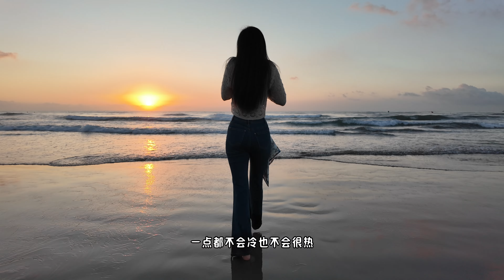西班牙旅行穿搭 | 9月旅行穿搭 | 一起云游 西班牙🇪🇸 Madird-Barcelona-Valencia-Peñiscola | 2024早秋穿搭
点击下方👇看产品信息
YOCO 身高166cm 55kg 梨形身材
三围 75C-65-96cm
快来加Yoco的微信号【HolaYoco】成为我们的娘家姐妹团📱❤️❤️

LOOK 1⃣️
GOELIA 黑色短袖爱心领针织t S码

LOOK2⃣️
GOELIA 白色小香风马甲 S码

LOOK3⃣️
GOELIA 卡其色钩针毛衣 S码

LOOK4⃣️
GOELIA米粉色小香风外套 S码

LOOK5⃣️
GOELIA黑色油腊皮皮衣 S码

LOOK6⃣️
GOELIA黑白条纹开衫 S码

LOOK7⃣️
GOELIA藏青色牛仔外套 S码

💍饰品
Gingiberi Imprints 贝壳珍珠吊坠项链

Yoco的专属购物福利：
也可以在以下平台找我玩